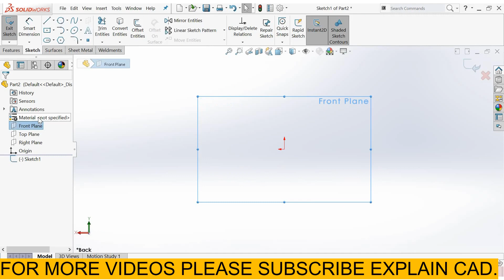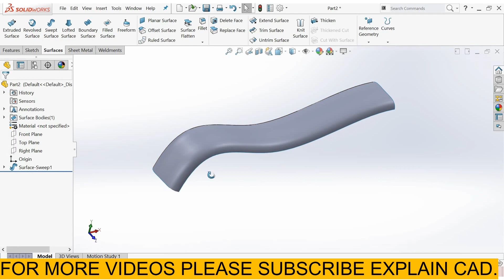SOLIDWORKS SWEPT SURFACE TUTORIALS 2022 FOR BEGINNERS | EXPLAIN CAD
THIS VIDEO IS BASED ON SURFACE TUTORIALS IN SOLIDWORKS

SURFACE MODELING IN SOLIDWORKS

SWEPT BOSS BASE VIDEO LINK

SWEPT SURFACE
REVOLVED SURFACES
EXTRUDED SURFACES
HOW TO CONVERT SURFACE TO SOLID IN SOLIDWORKS

SHEETMETAL PART DESIGN TUTORIALS FOR BEGINNERS
UNFOLD AND FOLD IN  SHEETMETAL | SOLIDWORKS |
SOLIDWORKS 2022 SHEETMETAL TUTORIALS| SIMPLE HOLE AND VENT IN  SHEETMETAL | SOLIDWORKS |
LOFTED BEND IN SHEETMETAL IN SOLDIWORKS
SOLIDWORKS 2020 SHEETMETAL TUTORIALS| CONVERT TO SHEETMETAL BY USING SHELL, INSERT BENDS, RIP TOOL
HOW TO CONVERT SOLID PART IN SHEETMETAL IN SOLIDWORKS
BREAK CORNER CORNER TRIM SHEETMETAL SOLIDWORKS
WELDED CORNERS IN SHEETMETAL SOLIDWORKS
CLOSED CORNERS IN SHEETMETAL SOLIDWORKS
FLATTEN IN SHEETMETAL SOLIDWORKS
EXPLAIN CAD
SKTECHED BEND IN SHEETMETAL SOLIDWORKS
JOG IN SHEETMETAL SOLIDWORKS
COUSTOMISE EDGE FLANGE PROFILE
BASE FLANGE OR TAB
HEM
EDGE FLANGE
K FACTOR
EDIT EDGE FLANGE
GUAGE IN SHEET METAL
WELDMENTS 2D DRAWING
WELDMENT CUT LIST
WELD BEAD IN WELDMENTS IN SOLIDWORKS
GUSSET IN WELDMENTS IN SOLIDWORK
END CAP IN WELDMENTS IN SOLIDWORKS 2022
DIFFERENCE BETWEEN STRUCTURAL MEMBER AND NEW GROUP IN WELDMENTS IN SOLIDWORKS 2022
HOW TO TRIM IN WELDMENTS
TRIM TOOL IN WELDMENTS
STRUCTURAL MEMBER IN SOLIDWORKS
TRIM EXTEND IN WELDMENTS IN SOLIDWORKS
END CAP IN WELDMENTS IN SOLIDWORKS
LOCATE PROFILE IN WELDMENTS IN SOLIDWORKS
RIB IN WELDMENTS IN SOLIDWORKS
HOW TO EDIT SHEET FORMAT AND LINK PROPERTY IN 2D DRAWINGS
EXPLODED VIEW IN 2D DRAWINGS
AUTO BALLON
B.O.M. IN 2D DRAWINGS
CROP VIEW IN 2D DRAWINGS
BREAK VIEW
AUXILLIARY VIEW
HOW TO AUTO DIMENSION IN SOLIDWORKS 2D DRAWINGS
HOW TO CHANGE THE COLOUR OF DIMESION LINES
HOW TO CHANGE THE COLOUT OF TEXT IN SOLIDWORKS
IMPORT DIMENSION LINES
NON IMPORT DIMESION LINES
HOW TO ADD NOTES IN 2D DRAWINGS IN SOLIDWORKS.
HOW TO PICK HOLE DIMENSION AUTOMATICALLY
HOLE INSERT CALLOUT
DETAIL VIEW
HOLIE CALLOUT
SMART DIMENSION
SHEET FORMAT
PROJECTED VIEW
SECTION VIEW
2D DRAWING IN SOLIDWORKS
ANNOTATION SMART DIMENSION
COINCIDENT MATE
COCENTRIC MATE
PARRALLEL MATE
PERPENDICULAR MATE
MOVE AND ROTATE PARTS IN ASSEMBLY
PROFILE CENTER ADVANCE MATE
SYMMETRIC MATE
WIDTH MATE
ADVANCE MATE IN SOLIDWORKS
 LINEAR COUPLER MATE
WIDTH MATE
3DS MAX TUTORIALS FOR BEGINNERS
AUTOCAD DRAWINGS
SOLIDWORKS BASICS
SHEETMETAL TUTORIALS
MICROSTATIONS
SOLIDWORKS IN HINDI
SOLIDWORKS IN ENGLISH
MOBILE TRICK
CAD
SWOT ANANYS
3D DESIGN
PVC SHEET
 PATH MATE
HOW TO ASSIGN DISTANCE BETWEEN TWO PARTS IN ASSEMBLY?
SOLIDWORKS TUTORIALS
SOLIDWORKS DESIGN
SOLIDWORKS DRAWING
SOLIDWORKS 2022
SOLIDWORKS SIMULATION
SOLIDWORKS ASSEMBLY
SOLIDWORKS INTERVIEW QUESTIONS
SOLIDWORKS BASIC